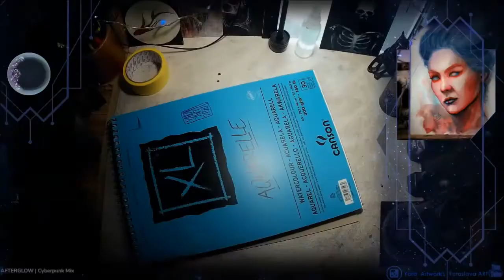'Kamaria' watercolor mix